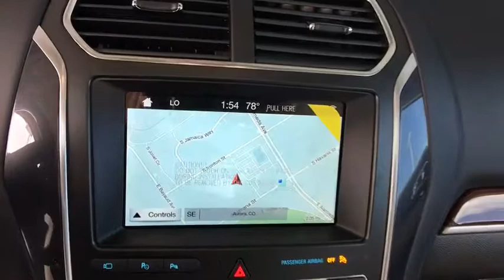2018 Ford Explorer Denver, Aurora, Parker, Highlands Ranch, Littleton, CO 180492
WHT PLT MET TC New 2018 Ford Explorer available in Denver, Colorado at Mike Naughton Ford. Servicing the Aurora, Parker, Highlands Ranch, Littleton, CO area.
2018 Ford Explorer Platinum 4WD - Stock#: 180492 - VIN#: 1FM5K8HT1JGB08693

Moonroof, Heated Leather Seats, Nav System, Third Row Seat, 6-Speed A/T, Hitch, Aluminum Wheels, Turbo Charged Engine, V6 Engine, 4x4. Platinum trim. Warranty 5 yrs/60k Miles - Drivetrain Warranty; READ MORE! KEY FEATURES INCLUDE: Turbocharged, V6 Engine, 4x4, 6-Speed Automatic Transmission, Leather Seats, Navigation, Premium Sound System, Power Door Locks, Power Windows, Back-Up Camera, Third Row Seat, Dual Zone A/C, Dual Moonroof, Satellite Radio, Power Liftgate Bucket Seats, Electronic Stability Control, Seat Memory, Heated Mirrors, Keyless Entry. EXPERTS ARE SAYING: Well-tuned electric steering system and natural assist level; it turns in with immediacy. Good heft at speed but light enough for parking-lot duty. -Edmunds.com. EXCELLENT SAFETY FOR YOUR FAMILY: 4-Wheel ABS, Brake Assist, Child Safety Locks, Adjustable Pedals, 4-Wheel Disc Brakes WHY BUY FROM US: Our large inventory and wide selection of models, along with competitive pricing, allow us to make you a great deal on the Ford of your choice. At Mike Naughton Ford, our goal is to assist you in making a confident decision. Our friendly, professional staff members are here to answer your questions and listen to your needs. Wherever you live in the Denver area, or if you're driving from Lakewood, Highlands Ranch, Centennial or Englewood, we're ready to serve you! Please confirm the accuracy of the included equipment by calling us prior to purchase.